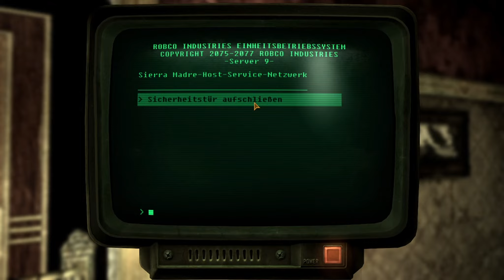Fallout NV #284 - "Stimme der Vernunft"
Gute und böse Geister führen uns weiter an die Wahrheit...